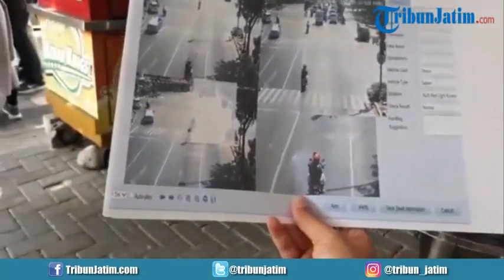Ujicoba Sekaligus Sosialisasi Tilang dengan E-tilang CCTV On The Spot